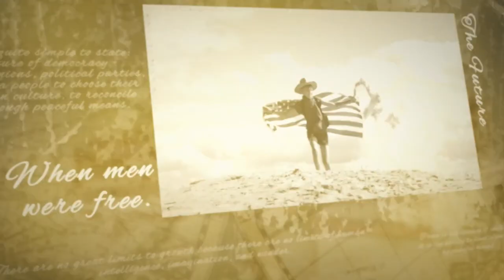The Role of 2A Grassroots Advocacy with Michael Infanzon - GunFreedomRadio EP469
Our guest today is Michael Infanzon. Michael is the Chief Lobbyist for the Arizona Citizens Defense League and Managing Partner at EPIC Policy Group and handles Government Affairs for the Arizona Firearms Industry Trade Association (AZFITA).
1) Arizona is a battleground state in many ways, including for gun rights. Talk to us about the current state of Second Amendment Rights in Arizona
2) The word Grassroots has been misused over the years. Please help us define the word and the role of Grassroots Advocacy in Protecting Gun Rights.
3) As we prepare for the 2024 Election, on both the state and federal level, what do Gun Owners need to know?